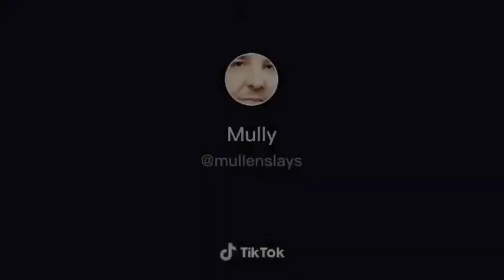MULLY FUNNY MOMENTS 🤣